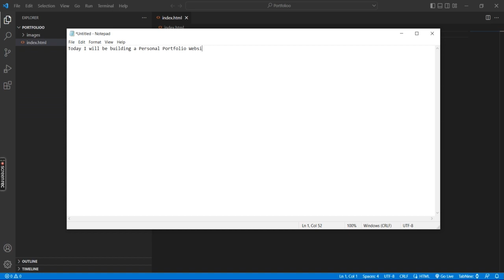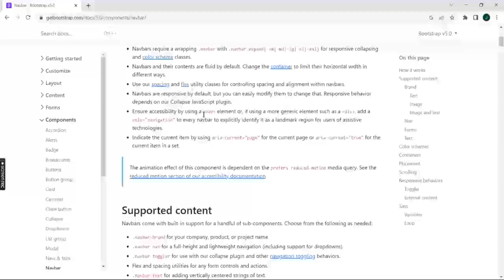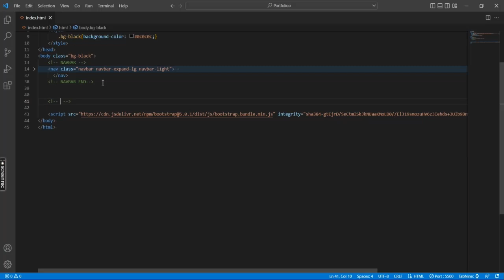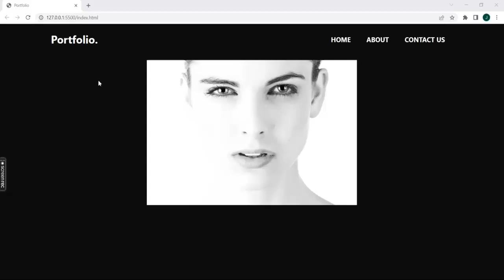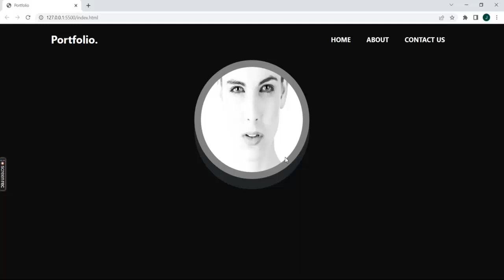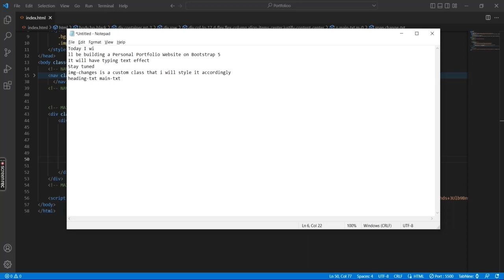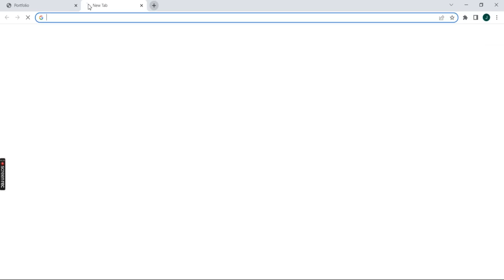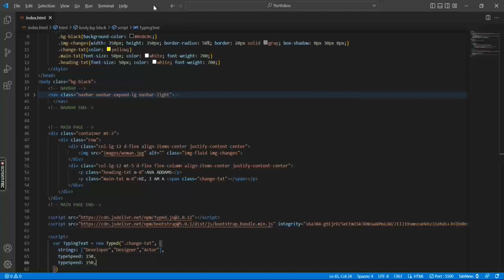Responsive Personal Portfolio Website in Bootstrap 5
I have just created a Personal Portfolio Website that too with a typing effect